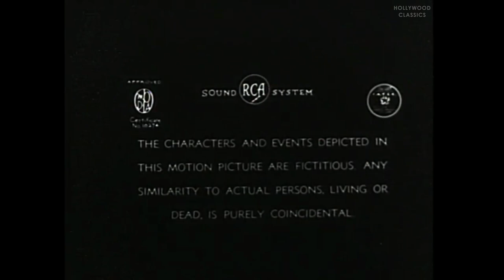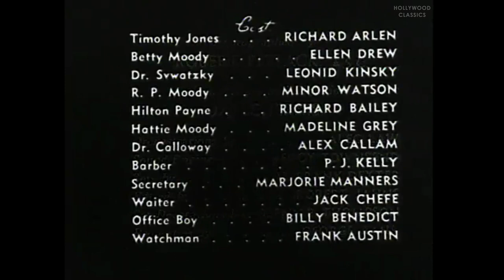That's My Baby! (1944) | Musical Comedy | Richard Arlen, Ellen Drew, Leonid Kinskey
Watch the 1944 Hollywood classic movie, That's My Baby!.

Father runs a big corporation but is suffering from a severe case of melancholia. Daughter and persona non-grata boyfriend cook up a plan to have every ex-vaudevillian and dancer on the club circuit that they can find attempt to make him smile. Groan. Scatter brained ex-wife finally saves the day by remembering that father once had ambitions to be a newspaper comic illustrator.

Movie Name: That's My Baby!
Stars: Richard Arlen, Ellen Drew, Leonid Kinskey
Director: William Berke